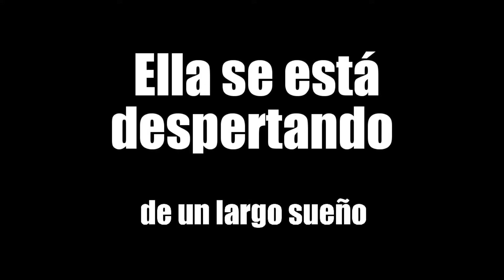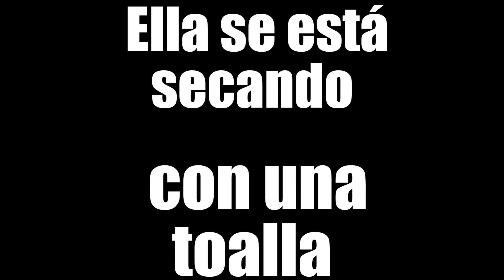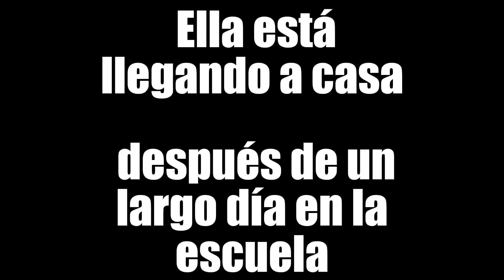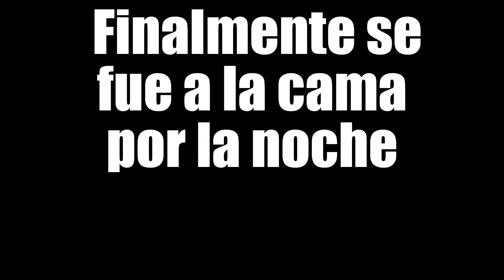Spanish project, no copyright intended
My dog doing human activities